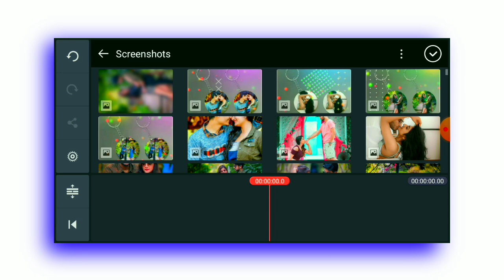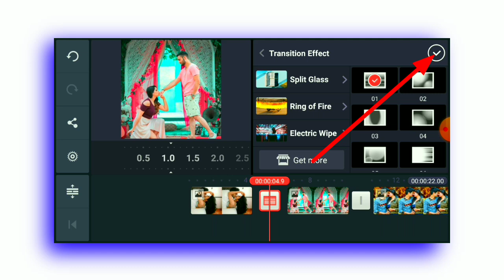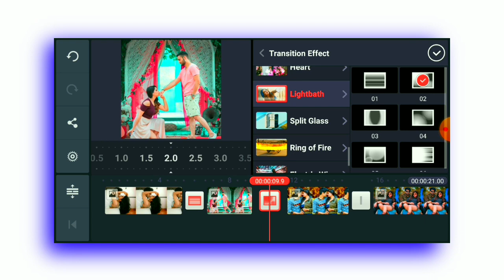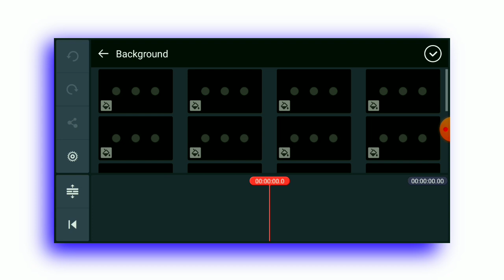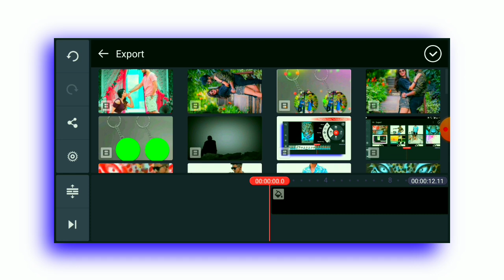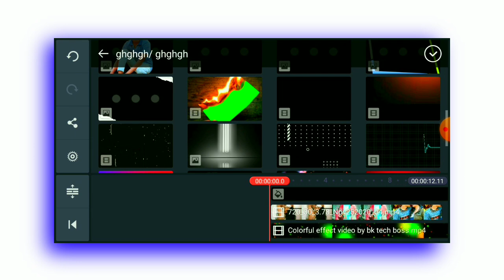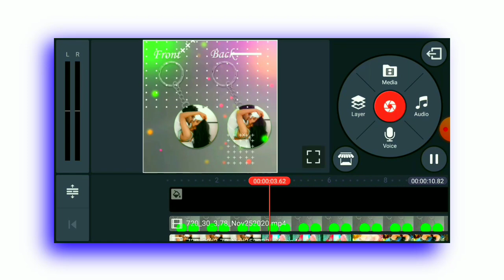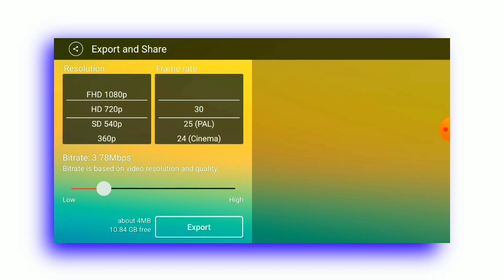Key Ring Status Editing - Green Screen Video - Video Editing Apps - How To Make Status Video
Key Ring Status Editing

All Material Link 👇👇
1 - 👇👇

Your Quarries :- Key Ring Status Editing
Instagram Edits
Statis Kaise Banaye
Status Kese Banate He New
Technical Volte